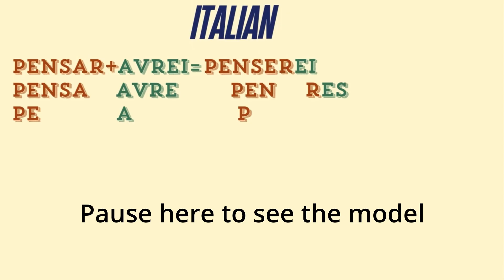The simple trick that teaches you Spanish, Portuguese, French, and Italian | Historical linguistics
How Romance Languages Build the Future & Conditional (It’s the Same Trick!)

Comparative linguistics time! In this video I show how all major Romance languages form the future and conditional with the infinitive + “to have” (Latin habēre)—the same blueprint across Spanish, Portuguese, French, Italian, Catalan, Romanian, Galician, Occitan, Sardinian, and more.

What you’ll learn (fast):
The core pattern: infinitive + conjugated “have” → future (e.g., cantar + he → cantaré).
The conditional as infinitive + “have” (imperfect) (e.g., cantar + ía → cantaría).
Why French looks “different” (je chanterai / je chanterais) but is historically identical.
How clitics + stress + sound change hid the helper verb inside the ending.
Quick cross-language parallels: -ré/-rai / -rò / -rei / -ră / -r endings.
The Latin pathway: INFINITIVE + HABĒRE → fused endings in the daughter languages.

Why it matters:
This single historical mechanism explains shared morphology, helps you recognize endings instantly, and makes memorization easier: spot the infinitive, hear the hidden “have,” know the tense.
If you love historical linguistics, morphology, etymology, and smart language learning, you’re in the right place.
Search helpers / alt keywords:
Romance future tense, Romance conditional, Latin habere, Latin to Romance, grammaticalization, cliticization, synthetic vs analytic future, Spanish future endings, French future endings, Italian futuro semplice, Portuguese futuro do presente, Romanian conditional, comparative Romance linguistics, morphology tips

Want to learn Spanish?

Music: The Lively Dancer by StudioKolomna on Pixabay.